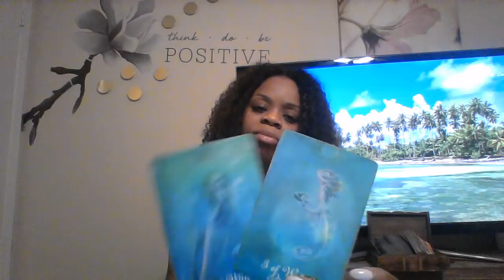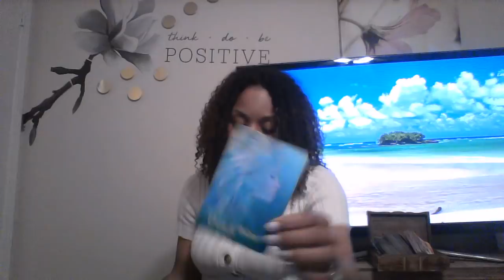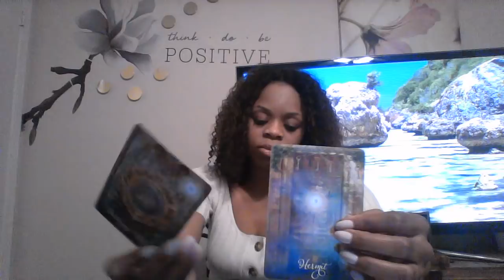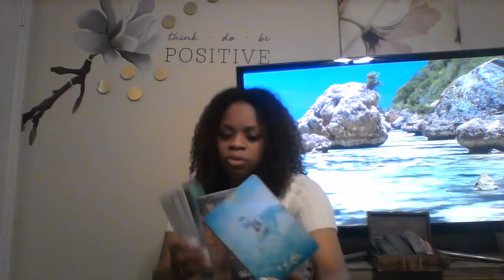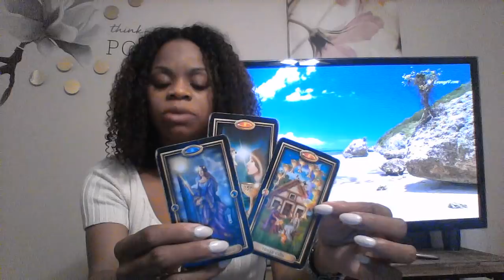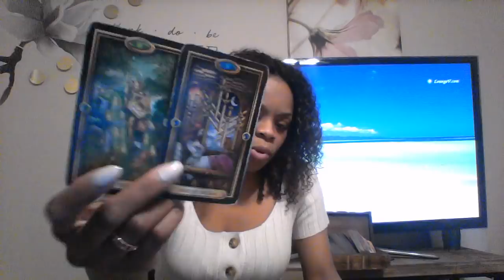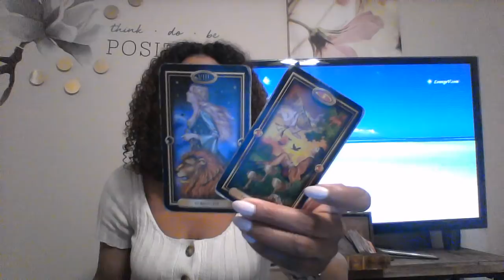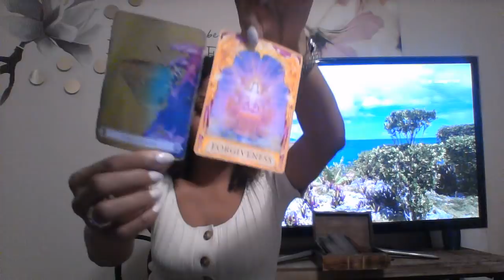ARIES MID APRIL 2019 NEW CAREER RELEASING OR WELCOMING OLD PARTNER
My astrological makeup:

Sun: Aquarius
Moon: Libra
Ascendant: Aries

Ellej446
TAROTOFELLE